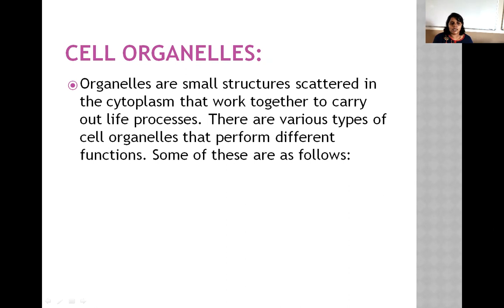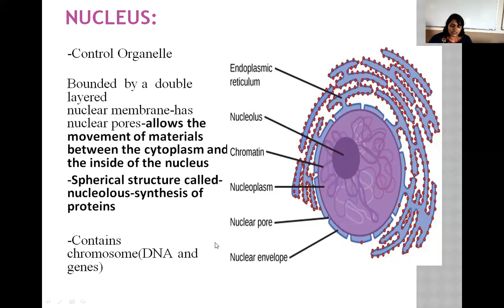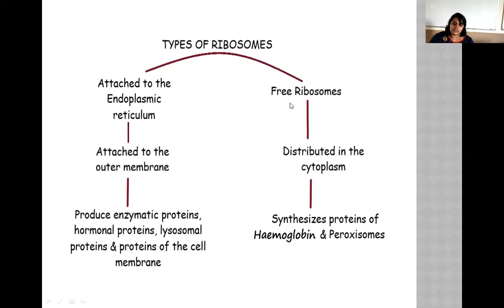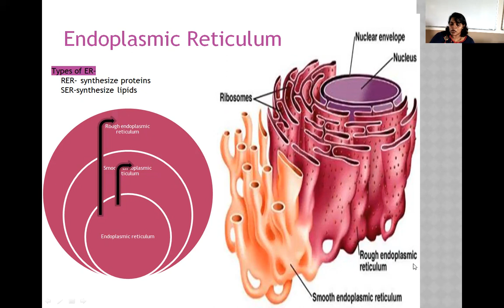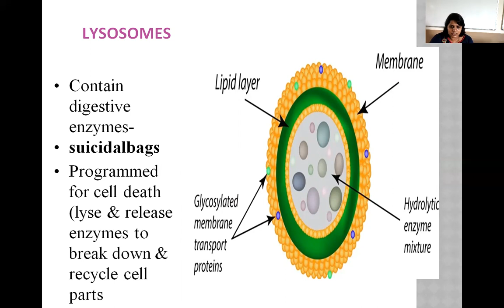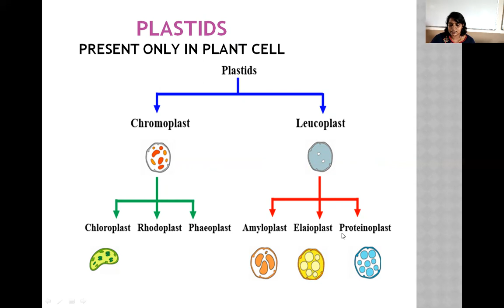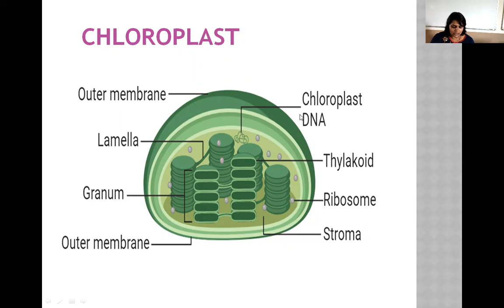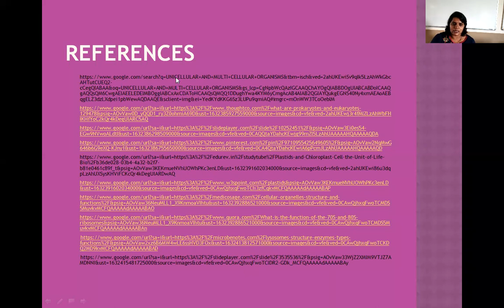PodarInternational schoolMangaloreGrade VIIIScience Cell structure and function part 2